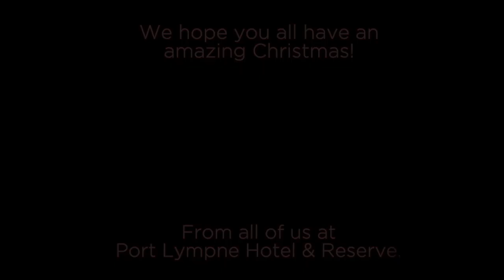Giraffe Enjoy Some Edible Christmas Wreaths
As a festive treat, our wonderful gardeners made
some special edible wreaths for the giraffe herd!